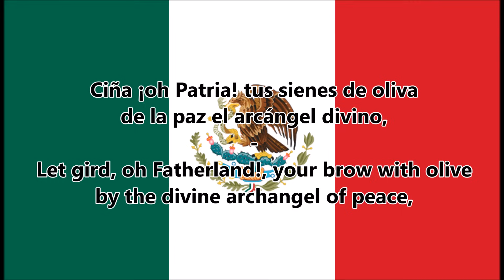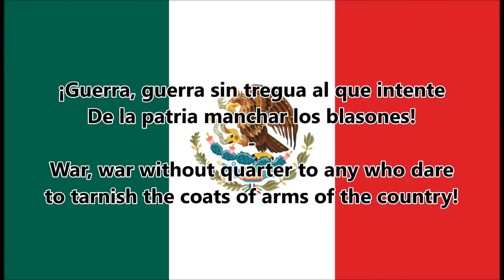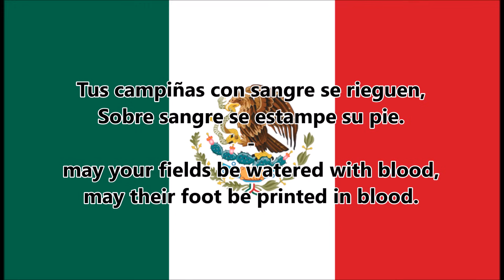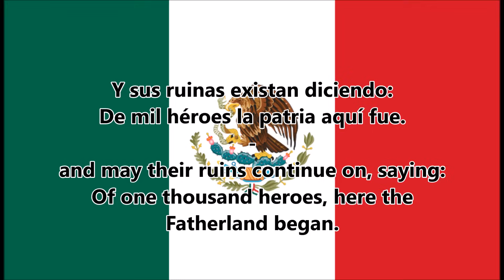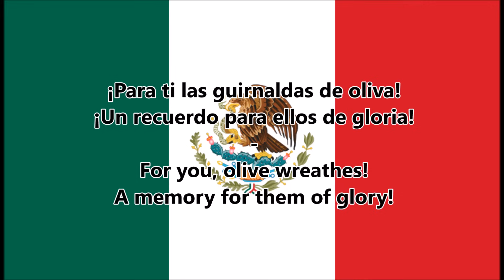National anthem of Mexico - Himno Nacional Mexicano (ES/EN lyrics)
...also known as "Mexicans, at the cry of war"
The anthem first started being used in 1854, although it was not officially adopted de jure until 1943. The lyrics of the national anthem, which allude to historical Mexican military victories in the heat of battle and including cries of defending the homeland, were composed by poet Francisco González Bocanegra after a Federal contest in 1853. Later in 1854 he asked, Jaime Nunó to compose the music which now accompanies González's poem. The anthem, consisting of ten stanzas and a chorus, effectively entered into use on September 16, 1854.
El Himno Nacional Mexicano es uno de los tres símbolos patrios oficiales de México. Pese a conocerse y usarse como tal desde 1854, solo se hizo oficial desde 1943 a partir de un decreto expedido por el presidente Manuel Ávila Camacho.

La letra del himno alude a victorias mexicanas en batallas y trata sobre la defensa de la patria. Sus estrofas y estribillo fueron compuestas por el poeta potosino Francisco González Bocanegra en 1853, mientras que su música, obra del músico español Jaime Nunó, fue compuesta al año siguiente. En su versión original, el himno está compuesto por diez estrofas, pero en los noventa años que pasó para su oficialización pasó por varias modificaciones o intentos de modificación, quedando reducido solo a cuatro estrofas y el estribillo a partir de 1943, cuando fue oficializado.